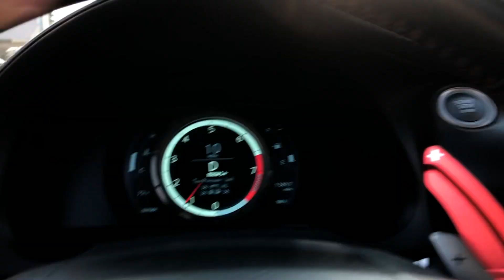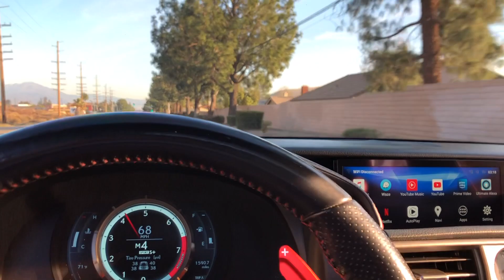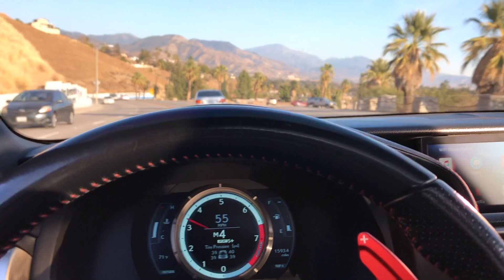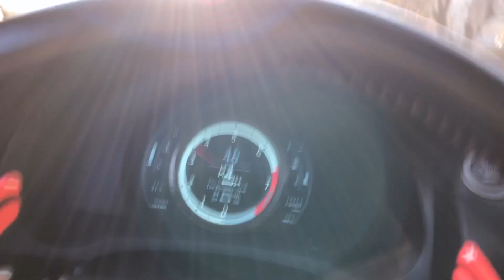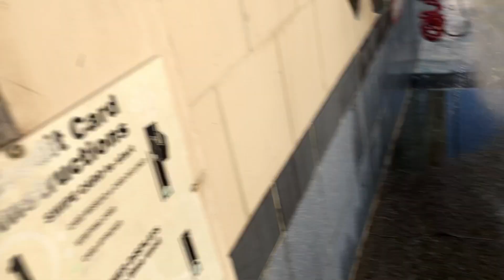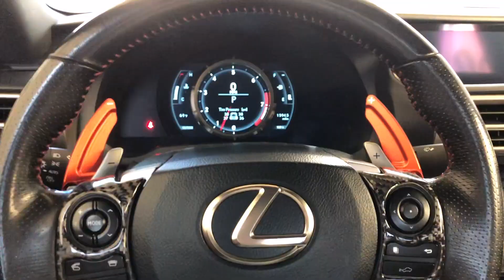MY LEXUS IS350 EXHAUST SET UP!!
Hey guys, this video was highly requested by you guys. So here it is, a video of my Tsudo exhaust set up and sound!